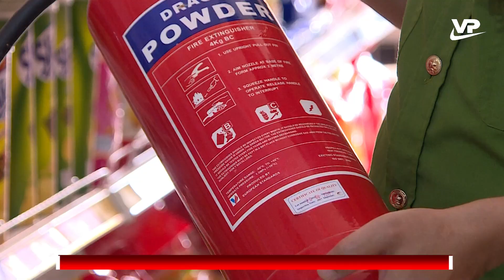Đề cao cảnh giác cháy nổ mô hình nhà ở kết hợp sản xuất kinh doanh